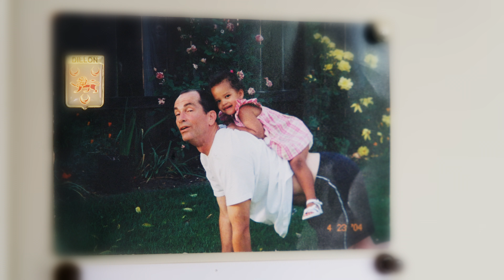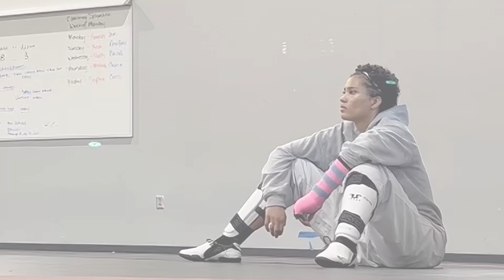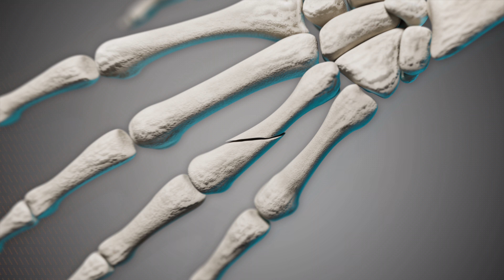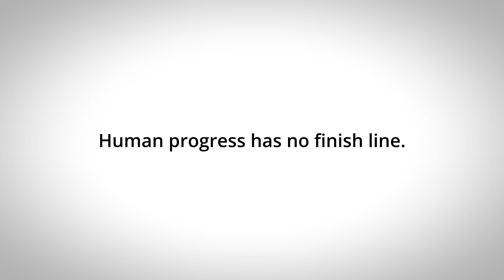Amazing Athletes | Faith Dillon: Member of Team USA & UF Health Patient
Team USA Taekwondo athlete Faith Dillon didn’t expect her journey to the world stage in Paris to include a detour for hand surgery, but with help of UF Health she is back to competition shape, and ready to fight for her gold medal.